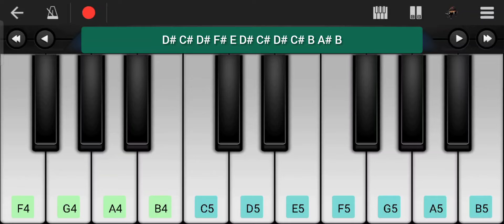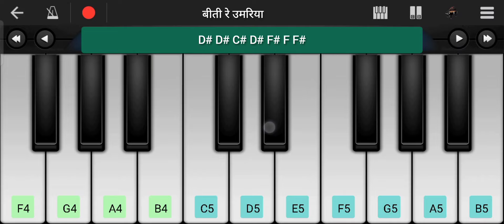रामा रामा रटते रटते | Rama Rama Ratte Ratte Piano Tutorial | Rasraj Ji Maharaj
Presenting piano tutorial of song
This video show rama rama ratte ratte piano tutorial